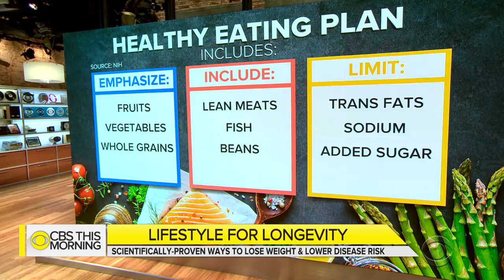Scientifically proven ways to lose weight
More than 93 million Americans are obese and millions more are overweight, according to the CDC. But a recent study from the Cleveland Clinic shows few are doing anything about it. Samantha Heller, a registered dietitian at NYU Langone Health, joins "CBS This Morning" to discuss scientifically-proven ways to lose weight.